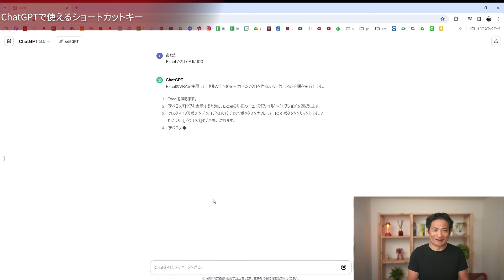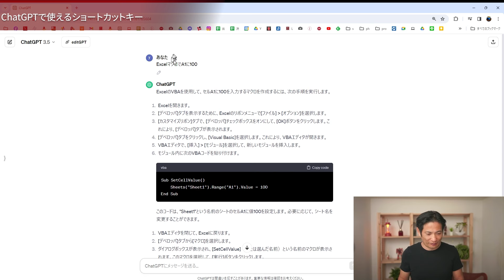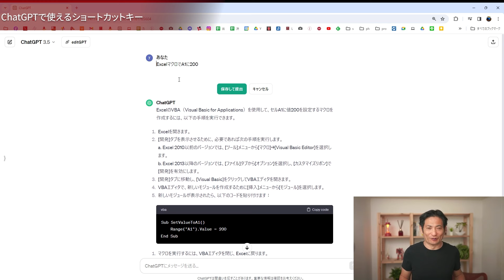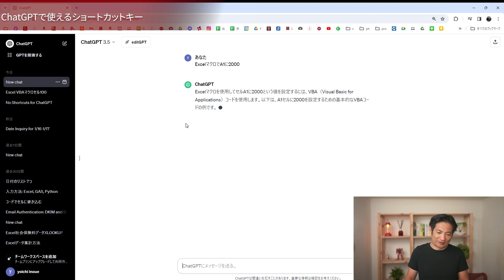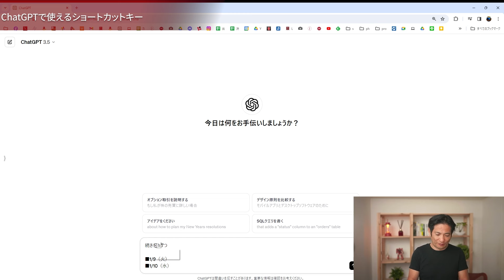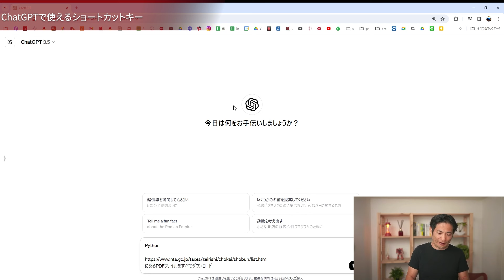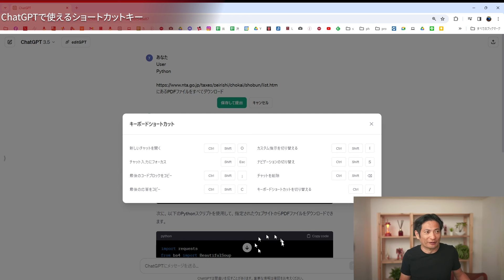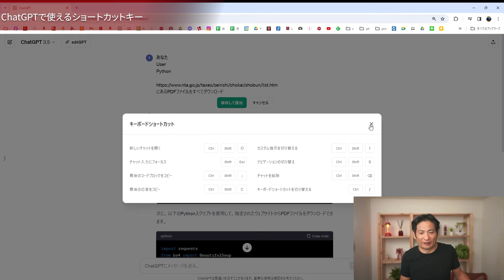ChatGPTで使えるショートカットキー